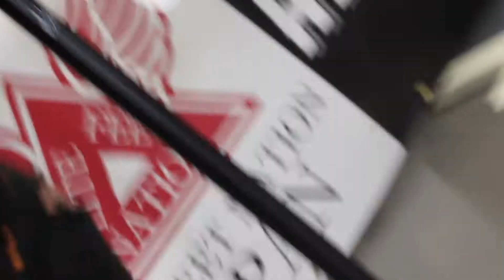best4 TightLady(Team tight) vs Shoichi(JLC)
LiteFeet Hills 4th Anniversary x Chrybaby Litefeet Tour Japan 2017

■presented by Jumi Lite (LiteFeet Nation Japan)
info and details

Special Guest
■Chrybay Cozie (Ceo Litefeet Nation)